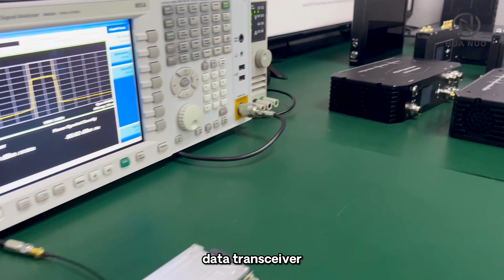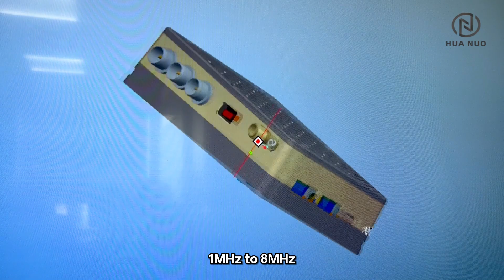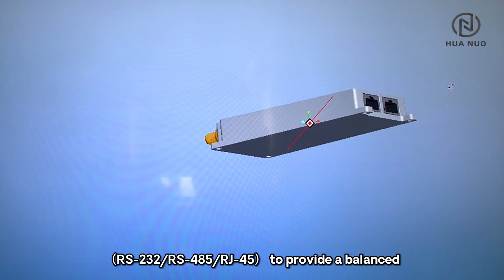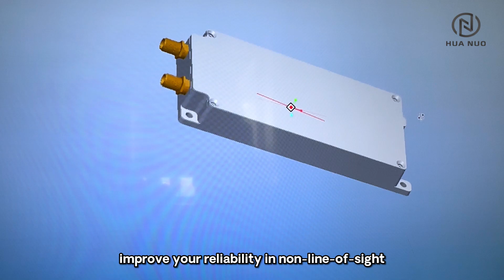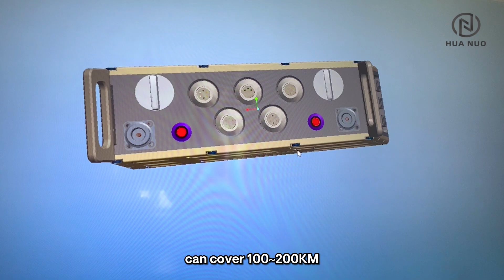Shenzhen Huanuo Innovate Technology Co., Ltd. - COFDM Video Transmitter Manufacturer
Shenzhen Huanuo Innovate Technology Co.,Ltd, quality COFDM Video Transmitter Factory from China.
We can provide COFDM Video Transmitter，COFDM Wireless Video Transmitter，COFDM HD Wireless Transmitter and so on.